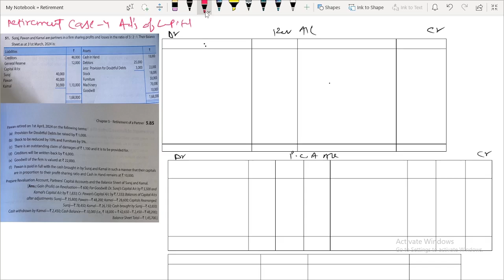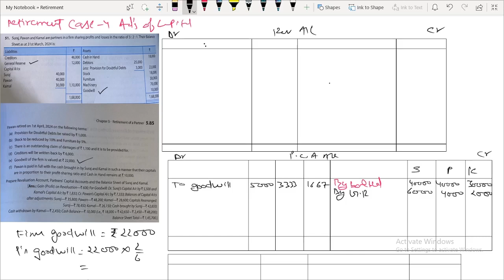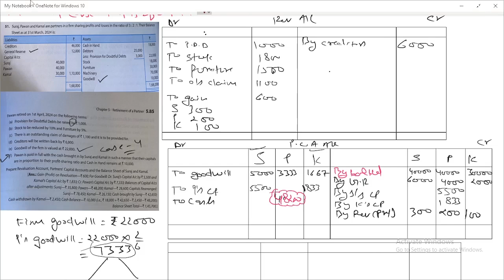CASE-4 ADJUSTMENT OF CAPITAL l RETIREMENT OF A PARTNER l CLASS 12